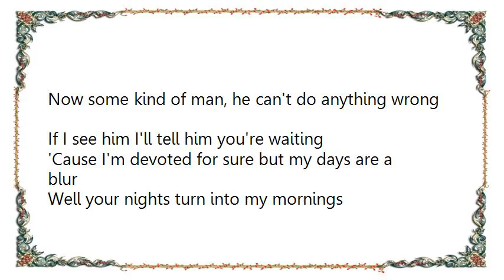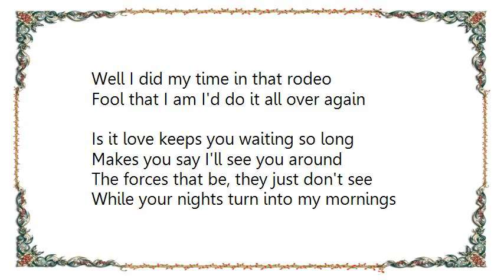Little Feat - Mercenary Territory Lyrics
[Lyrics Little Feat - Mercenary Territory]
Is it the lies?
Is it the style?
It's a mercenary territory
I wish you knew the story
I've been out here so long dreamin up songs
I'm temporarily qualmless and sinking

I've did my time in that rodeo
It's been so long and I've got nothing to show
Well I'm so plain loco
Fool that I am I'd do it all over again

Is it the days into nights
Or the I'm sorrys into fights

Now some kind of man, he can't do anything wrong
If I see him I'll tell him you're waiting
'Cause I'm devoted for sure but my days are a blur
Well your nights turn into my mornings

Well I did my time in that rodeo

Is it love keeps you waiting so long
Makes you say I'll see you around
The forces that be, they just don't see
While your nights turn into my mornings